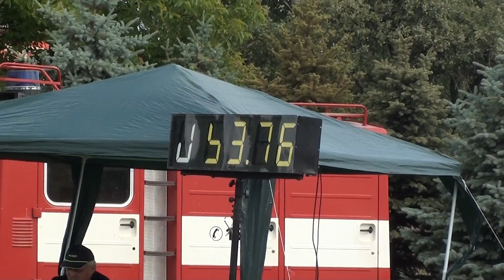SDH Brumovice ženy - Opavská liga Slavkov 15. 6. 2014